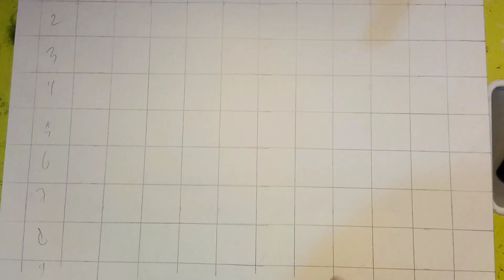how to draw son Goku & CHI CHI. cara mudah menggambar anime dragon ball. draw so easy anime.